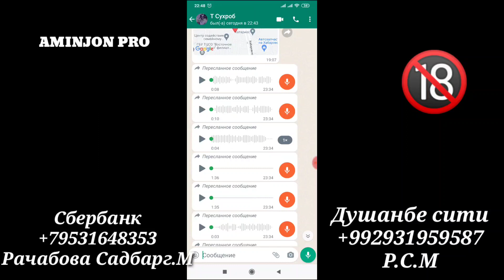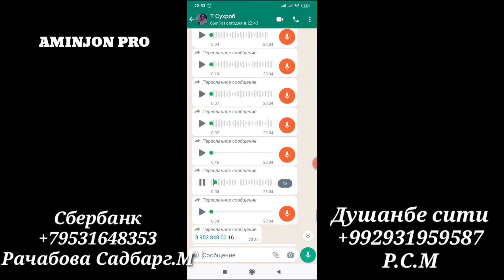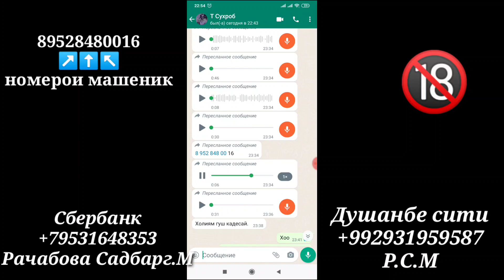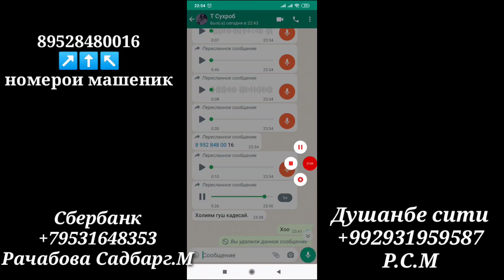ХАМ ДУЗДИ МЕКУНАД , ХАМ ЗУРИ ВА ДАШНОМ. СУМИ КАСАЛИРА МАШЕНИК ФИРЕБ КАРДА ГИРИФТ.